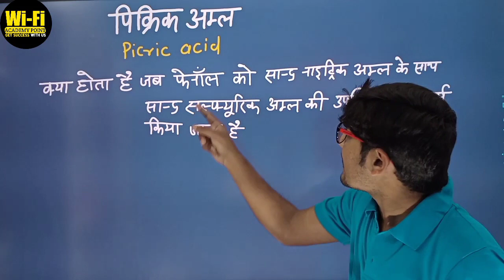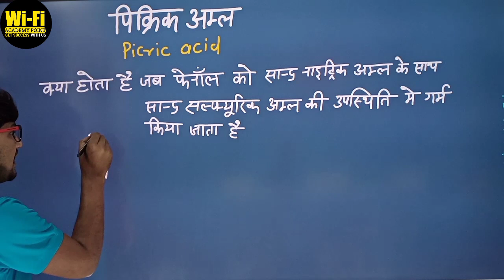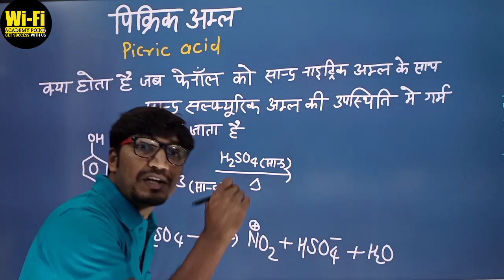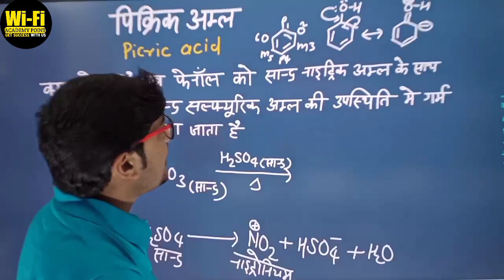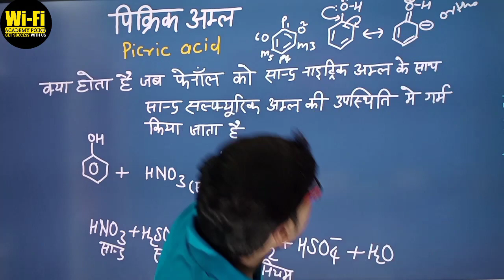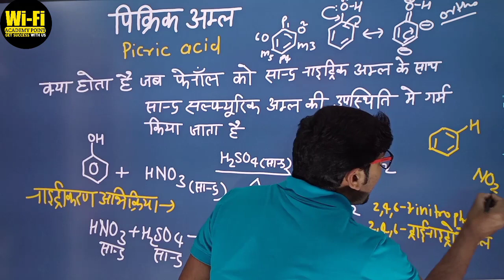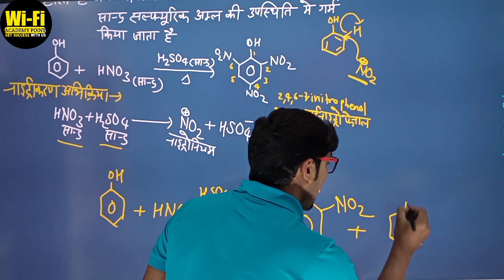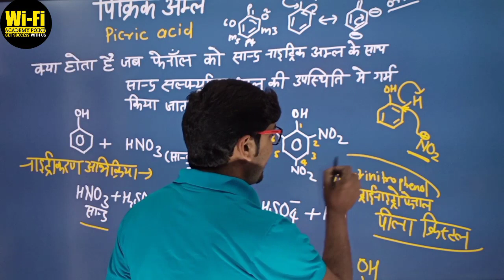Picric Acid | By Awadhesh Sir | Chemistry expert | WIFIACADEMYPOINT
Hi guys 👋
In this video you have been taught a very good topic that is 🧠 Picric Acid